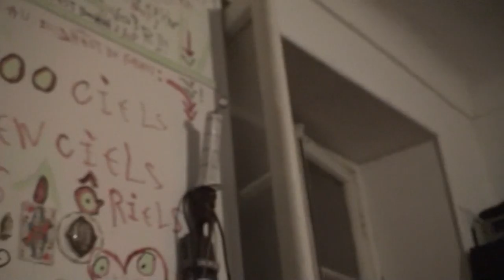astrôpôte 276 !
BST du CGT = ET du mercredi pour le jeudi j'le dit ! ( 17 au 18 10 de M18 )
J'ai mal au do en ré publique , si tu suit la partition de la vie !
     Merluchon en colle ERE ? Normal !
       Ont rierait un RAP-HEURE      ! ( avant minuit ! ) ...

 NE T'Y / Petit instant de philo-ZOO-/FIES-PAS !

    BST DU CGT en ce s'âme dit 4 de 8 sur 2M18 !

Mon intime conviction est que je revients du futur pour vous expliquer
@ présent ce q'il vas se passer : mais vous n'êtes pas prets a recevoir
Because pollution électrô magnétique trop forte en fréquences du mal !

Façon armée des 12 singes sur blade-runner dans total recall de la mouche :
Du terminaraison qu'il a pas tord dans l'espace-temps !
Evidemment , vous n'allez encore rien capter , mais je suis un point de restauration
Du système de la mauvaise route ou brille le pognon et ses femmes A ...

Mon ST Michel vas arriver , le temps de mettre 2 films pour appuyer ma thèse !

    De retour ce soir en principe : faut faire des mises a jour pour disques mous
                       mals formes athés !

               ENVOYE SPACIAL POR/FOR TELETERNEL
                         PACE SALUTE !